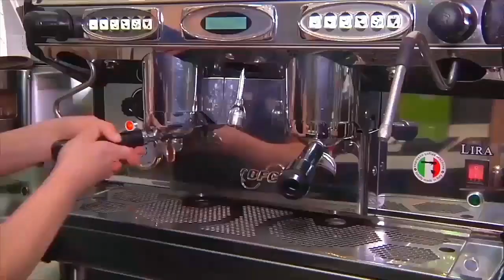Klaudia Wysocka- Morsowanie przez Bieganie - Druga Kawa